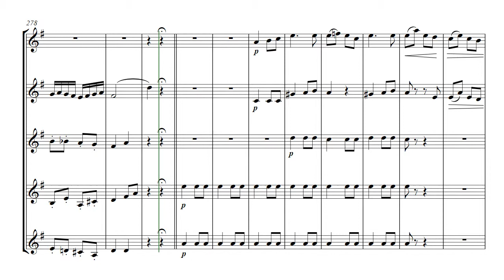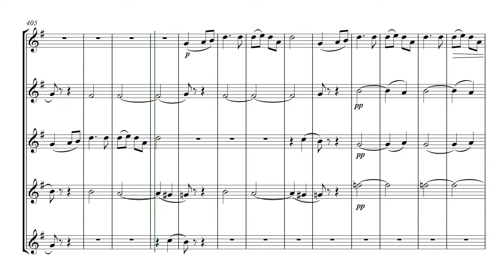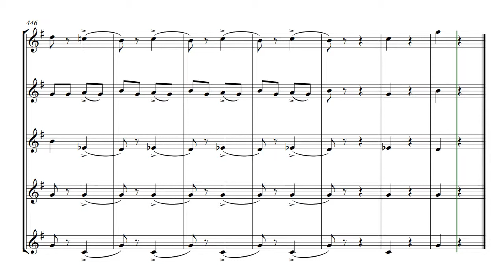Ewald Brass Quintet No 4 - 4th movement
Ewald Brass Quintets   -   Full set of video scores are below
These quintets are the first, and possibly the best, to be written for brass ensemble.
All quintets should include them in their repertoire.